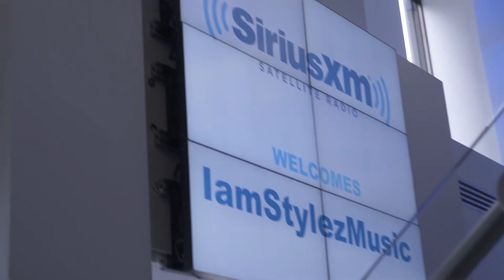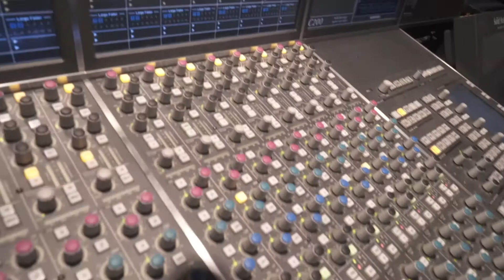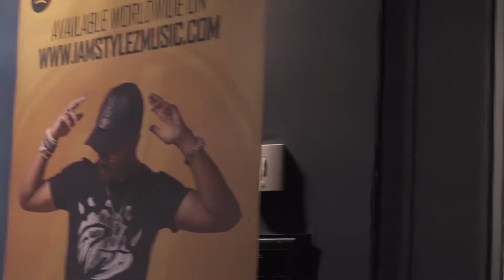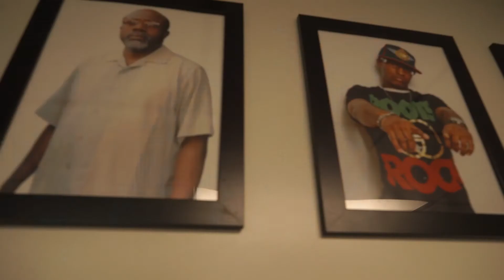IamStylezMusic - LifeStylez002 Back To My Roots Album Promo Tour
KNOWING MY DESTINATION WAS THE FIRST STEP I TOOK TOWARDS SUCCESS. WE CAN TAKE MANY ROADS TO THE SAME DESTINATION, ITS UP TO US TO MAKE THAT FIRST STEP.

Artist: IamStylezMusic:
Label: Blaze Ent Records
Album: Back To My Roots
Year: 2017

All Content Is Owned By Blaze Ent Records